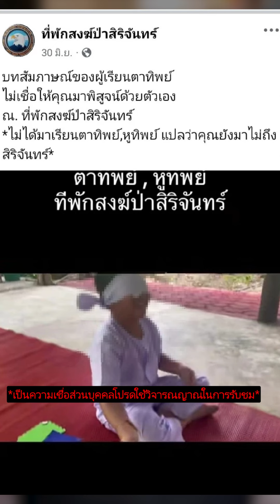"ฝึกหูทิพย์-ตาทิพย์" ทำได้จริง? รณณรงค์เล่าประสบการณ์เคยฝึกมามากกว่านี้!?